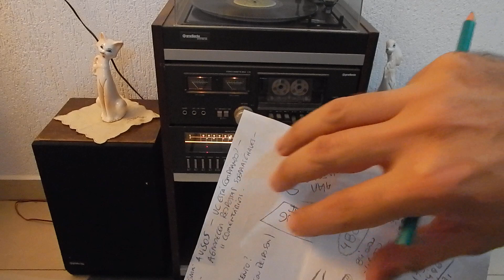RESPOSTAS DE SÁBADO #43 - FALANTES CONE PAPEL OU PLÁSTICO- MODEL 246 OU 160 ? ETC...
ASSUNTOS DE HJ :
QUANTOS APARELHOS VC TEM E QUAIS AS MARCAS ?
O QUE ACHA DO SONY TCK690 TAPE DECK/
MELHOR ROLO 10 POLEGADAS PARA USAR EM CASA?
QUAL MEU CELULAR ?
PRECISO DO CI DO GRADIENTE DD100Q
AKAI GX 4000 RÁPIDO SERÁ O CAPACITOR?
TECNICO DE CONFIANÇA PARA POLYVOX PM 5000/
CONE DE FALANTE PAPEL OU CARBONO ?
VC PREFERE O MODEL 246 OU O MODEL 160 /
POT~ENCIAS CICLOTRON DB E DX ?